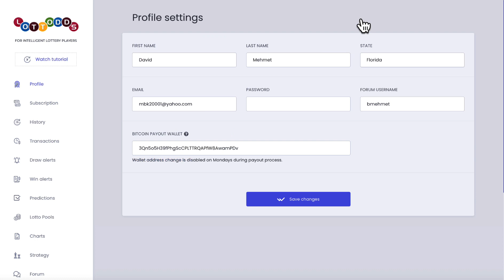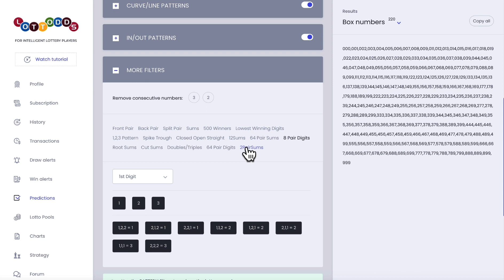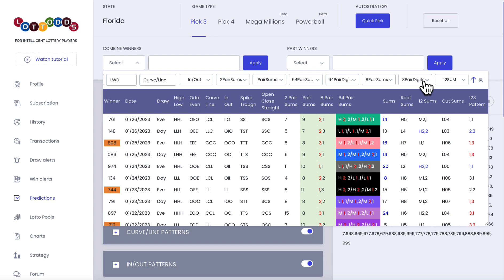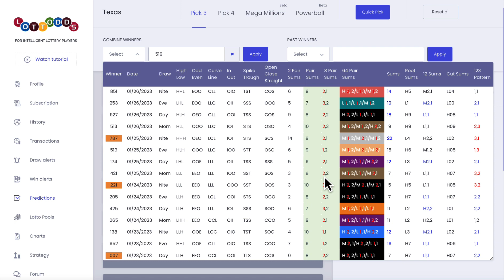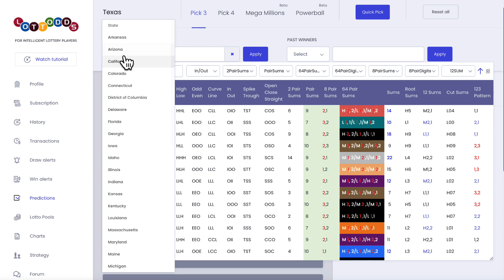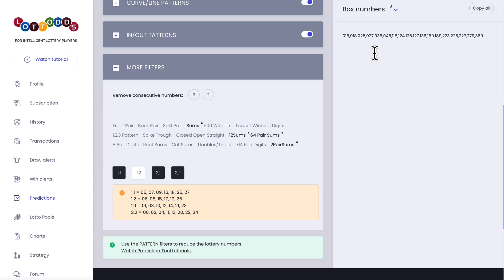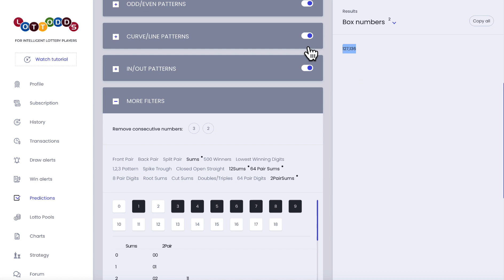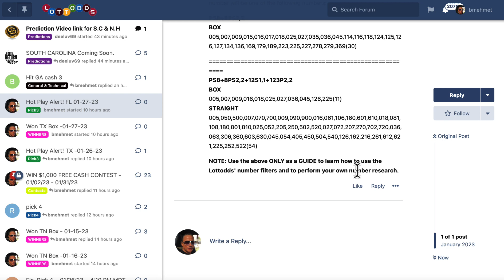LOTTODDS.COM: New Number Filters - 01-27-23